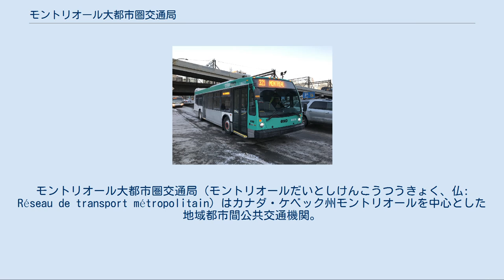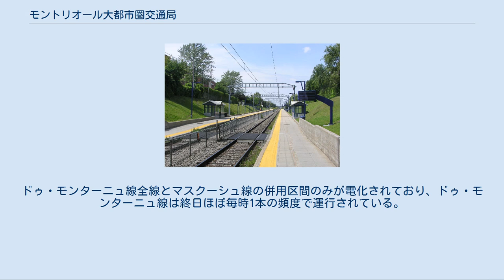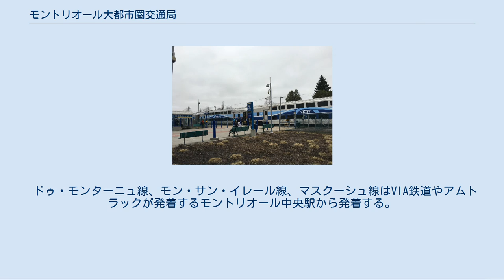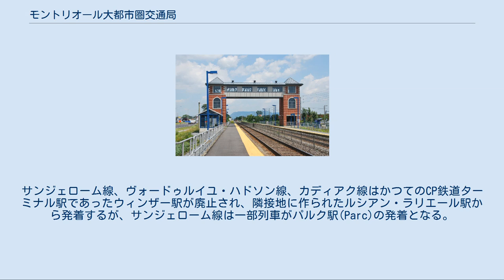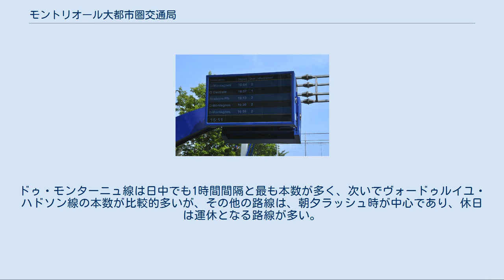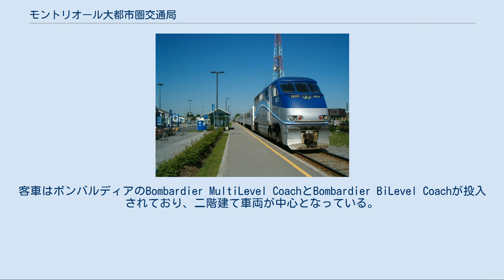モントリオール大都市圏交通局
モントリオール大都市圏交通局（モントリオールだいとしけんこうつうきょく、仏: Réseau de transport métropolitain）はカナダ・ケベック州モントリオールを中心とした地域都市間公共交通機関。
略称はRTM。
ブランド名はExo。
 サンジェローム線の車両 バス モントリオール大都市圏交通局（通称RTM）によってモントリオール市内と市外を結ぶ鉄道、バスが運行されている。
1995年12月にモントリオール大都市圏の自治体の交通機関を統括するものとしてAMT（Agence métropolitaine de transport）が設立された。
1996年にはそれまで STCUM（モントリオール公共交通局）が運行していた通勤鉄道路線を譲り受けて、急行バス路線と共に運行開始した。
モントリオール市中心部からモントリオール島郊外やジェス島にあるラヴァル、サンジェロームなどのローレンティッド地域、ロンゲールなどのモンテレジー地域などへ向かう交通機関となっている。
 ケベック州によりARTMが設立されたことを受けて、2017年6月1日にAMT（Agence métropolitaine de transport）からRTM（Réseau de transport métropolitain）に組織が改編され、2018年5月にExoというブランド名で運行されている。
 モントリオール中央駅から3路線、ルシアン・ラリエール駅から3路線の計6路線からなる通勤列車で、かつてはカナディアン・ナショナル鉄道（CN）とカナダ太平洋鉄道（CP）が運行していたが、1980年代に2路線を除いて運行が停止されたが、1996年のAMTの設立に伴って各路線で運行が徐々に復活。
2014年には新路線が開通した。
ドゥ・モンターニュ線全線とマスクーシュ線の併用区間のみが電化されており、ドゥ・モンターニュ線は終日ほぼ毎時1本の頻度で運行されている。
その他は非電化であり、平日朝夕ラッシュ時を中心とした運行で本数も少ない。
路線はカナディアン・ナショナル鉄道（CN）とカナダ太平洋鉄道（CP）、そしてケベック-ガティノー鉄道が管理する線路を運行しているが、一部線路はRTMの専用となっている。
 ドゥ・モンターニュ線、モン・サン・イレール線、マスクーシュ線はVIA鉄道やアムトラックが発着するモントリオール中央駅から発着する。
サンジェローム線、ヴォードゥルイユ・ハドソン線、カディアク線はかつてのCP鉄道ターミナル駅であったウィンザー駅が廃止され、隣接地に作られたルシアン・ラリエール駅から発着するが、サンジェローム線は一部列車がパルク駅(Parc)の発着となる。
ドゥ・モンターニュ線は日中でも1時間間隔と最も本数が多く、次いでヴォードゥルイユ・ハドソン線の本数が比較的多いが、その他の路線は、朝夕ラッシュ時が中心であり、休日は運休となる路線が多い。
 モントリオール中央駅(Gare Centrale)、ルシアン・ラリエール駅(Lucien-L'Allier)、ヴァンドーム駅(Vendôme)、パルク駅(Parc)、ドゥ・ラ・コンコルド駅(De La Concorde)、ソヴェ駅(Sauvé)では地下鉄と接続、モントリオール中央駅とサン・ランベール駅(Saint Lambert)ではVIA鉄道とアムトラックと接続、ドルヴァル駅(Dorval)、ソヴェ駅(Sauvé)、アンジュー駅(Anjou)ではVIA鉄道と接続している。
 ヴォードゥルイユ・ハドソン線(Vaudreuil-Hudson)　*は一部列車が通過する駅を示す パルク駅駅舎 ドゥ・ラ・コンコルド駅に停車する2階建て車両 サンジェローム線(Saint-Jérôme) 　 ロングイユ-サン・ウベール駅 サン・バジル・ル・グラン駅 電化されたドゥ・モンターニュ線 モン・サン・イレール線(Mont-Saint-Hilaire) カディアク線(Candiac) マスクーシュ線(Mascouche) ドゥ・モンターニュ線(Deux-Montagnes) 2020ヴィジョン計画ではさらに以下の6路線の構想が発表された 。
 2016年4月にはREMプロジェクトが発表され、2018年に建設開始され、開通する2021年には既存のドゥ・モンターニュ線区間がREMの路線に置き換わる。
 プッシュプル方式で運行されており、ドゥ・モンターニュ線にはボンバルディア・トランスポーテーション...